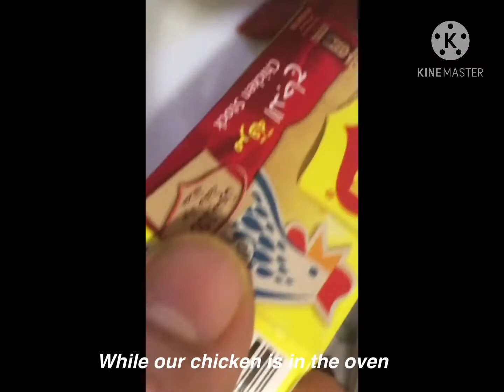MY VERSION OF ROASTED CHICKEN